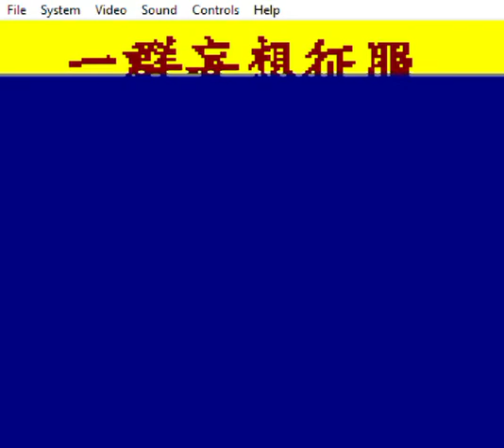bootleg gameboy color game intros 8 - Shuma Baobei Chao Mengmeng Fanji Zhan